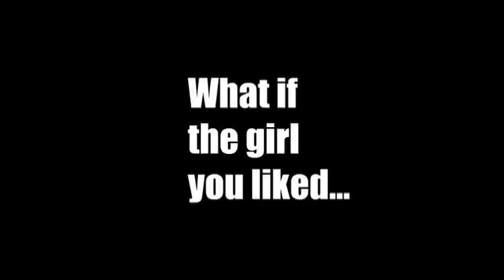Bohemia Bust-Up Trailer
A trailer for our upcoming comedy movie release BOHEMIA BUST-UP.  In an adventure of epic proportions, will love, courage, determination, heros, enemies, douche bags, boarders, skiers, and guys not getting any poon-tang prevail? Find out with the release of BOHEMIA BUST-UP.